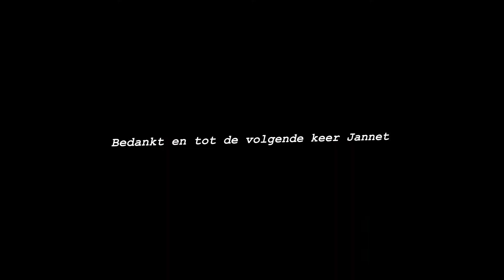paddenstoelen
paddenstoelen herfst putten garderen bos